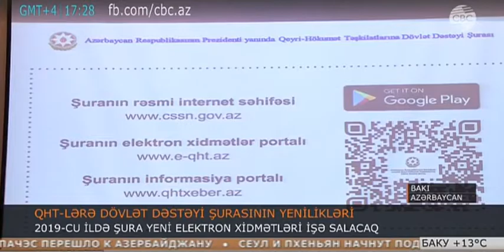CBC QHT Şurası İctimai dinləmə 28 11 2018